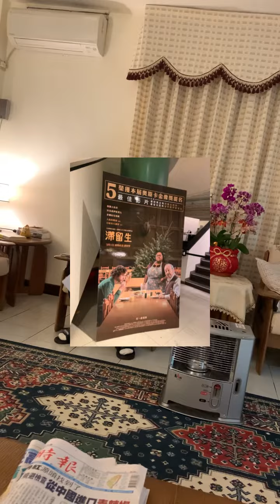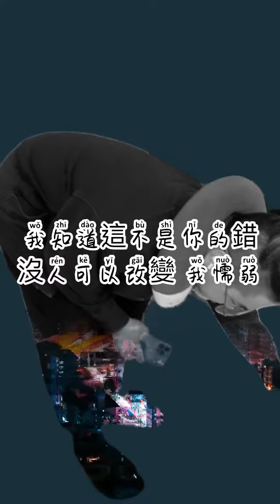the Candyman糖果人- 未來的我不會再向破麻低頭 (demo version music video)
Beat: nyxx.
Compose/ lyrics: the Candyman
Recording/ mixing: the Candyman
Shot: Aki/ video editing: the Candyman